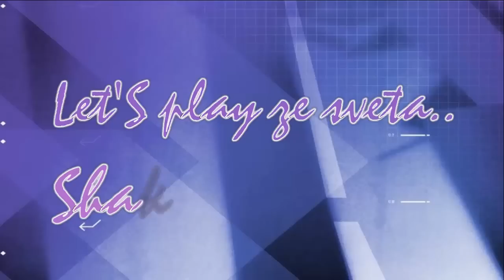Let'S Play od Krubiho - Shakes & Fidget: pohodové klikání #85